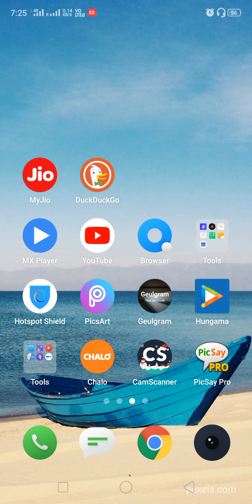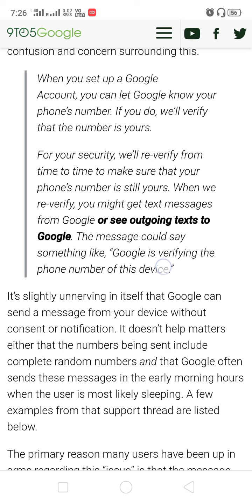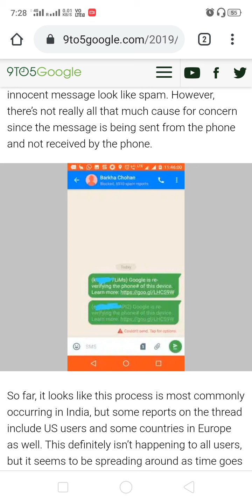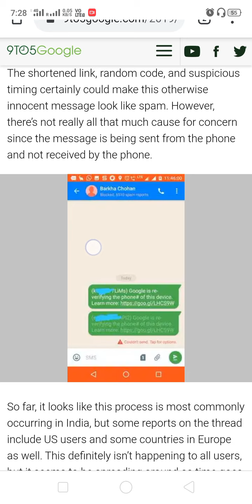SMS Scam कहीं आप के साथ तो नहीं हो रहा है ..??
हेलो दोस्तों इस वीडियो में मैंने बात करिए कि कैसे गूगल के द्वारा जो है वह आप अनजाने में एक मैसेज भेजा जा रहा है आपके फोन से जो कि सिक्योर है या  नहीं है और यह बताया जा रहा है कि यह मैसेज आपके फोन की क्रॉस वेरिफिकेशन के लिए ही भेजा जा रहा है तो इस बारे में क्या कहना है ? क्या नहीं कहना है  ? क्यों हो रहा है ?  क्या नहीं हो रहा है ? अभी कुछ क्लियर नहीं है ! जैसा कुछ होगा तो मैं आपको बताऊंगा बाकी वीडियो अच्छा लगा तो वीडियो को दोस्तों के साथ जरूर शेयर करना !

News source :
9to5google

कुछ बहुत बेहतरीन विडियो ज़रूर देखें

dosto चैनल का मकसद किसी भी गलत कार्य को बढ़ावा देना बिल्कुल भी नहीं है। यहां पर जो भी बताया जाता है बस वो एक educational purpos के उद्देश्य से बताया जाता है । हम देश का  और देश के पूरे कायदे कानून का भरपूर पालन करते है और और हमेशा करते रहेंगे , यहां पर बताई गई ट्रिक को अपने सोच और समझ से प्रयोग करें ।
 किसी भी गलत चीज़ों के लिए  channel बिल्कुल भी जिम्मेदार नहीं